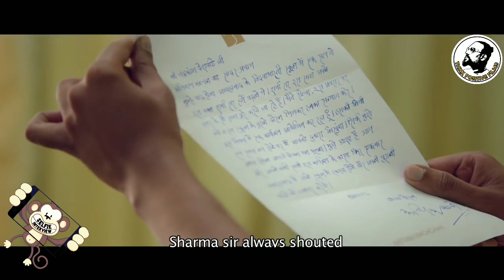AB aani CD Marathi Movie | Saili Sanjiv | Vikram Gokhale | Amitabh Bachchan | Digital Marketing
Presenting the official Selfie Interview of upcoming marathi movie AB AANI CD Starring Amitabh Bachchan & Vikram Gokhale.
VFX - Rolling Dice Studios Sound Mixing - Fiesta Entertainment Re Recording - Hitendra Ghosh Makeup - Suhas Gawate Publicity Design - Milind Matkar PR - Kartikee Yadav Marketing & Digital - Diquery Cinescope AmitabhBachchan Sayalisanjeev VikramGokhale Sairaajmouje Thinkpositivefilms @sairaajmouje
Digital Marketing

1) @amitabhbachchanhitsongsbyj2408
2) @pinakingohil
3) @rajshrimarathi
4) @mazearogya
5) @MarathiShowBuz
6) @PlanetMarathi